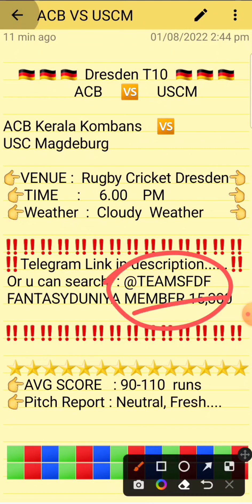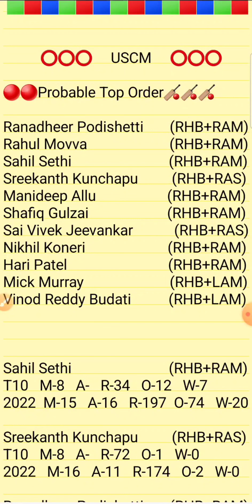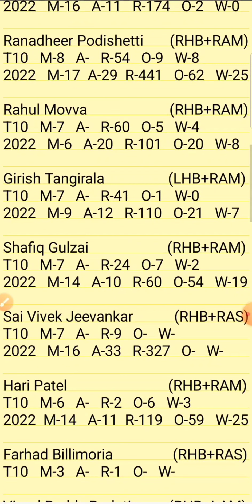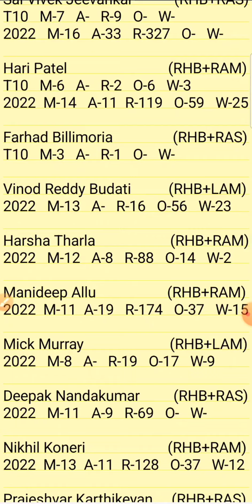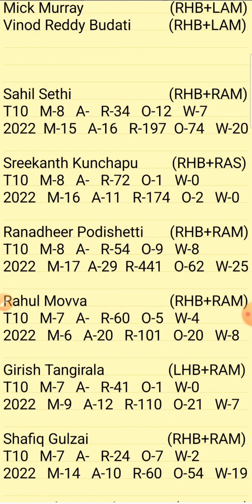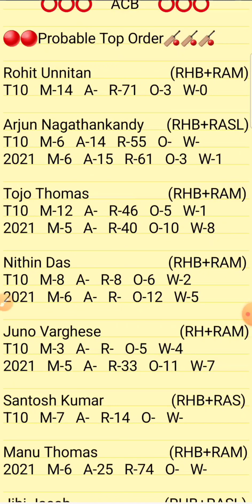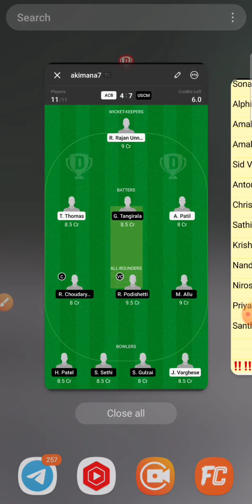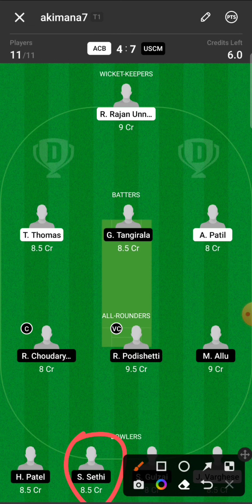ACB vs USCM Dream11 Prediction || ACB vs USCM Dresden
1.Above video is based on my own research and analysis,  nobody is forced to play or believe in my videos, go with your instinct.

2. Dream11 takes great care to comply with all central and state legislation in India to ensure that  users are fully protected.

ACB VS USCM DREAM11 T10
ACB VS USCM DRESDEN T10 TEAM
ACB VS USCM T10 CRICKET

Acb vs uscm
Acb vs Uscm